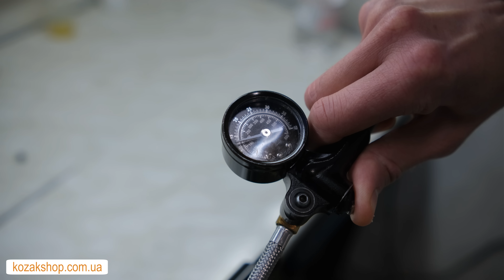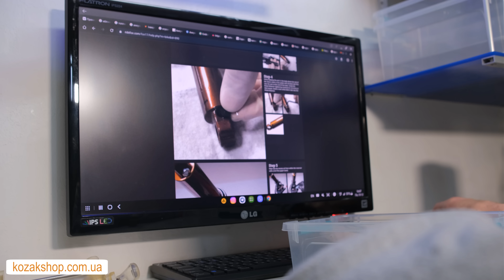FOX DPX2 САМЫЙ НАДЕЖНЫЙ АМОРТИЗАТОР?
8 месяцев катания в горах по самым жестким трассам на аморте Fox DPX2 без какого либо ТО, что с ним случилось? выдержал амортизатор или поломался? ответы в этом видео :)

ТАЙМ КОД:
0:00 вступление
03:38 разборка
05:44 почему аморты завоздушиваются
08:37 состояние масла
12:10 состояние аморта
14:45 собираем
19:57 выводы